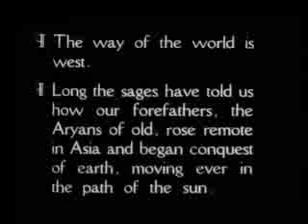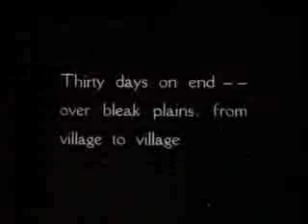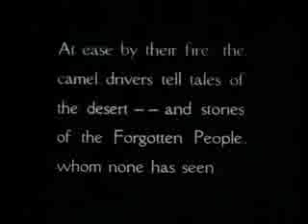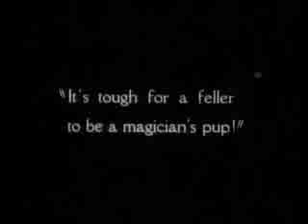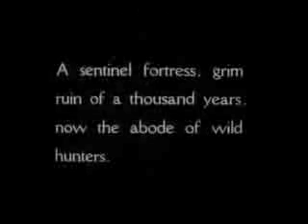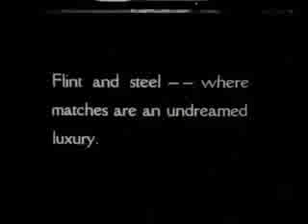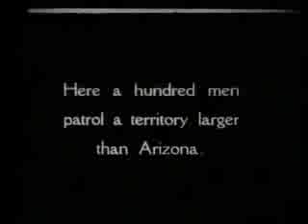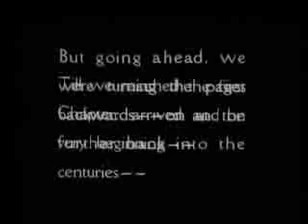A Nation's Battle Part 1